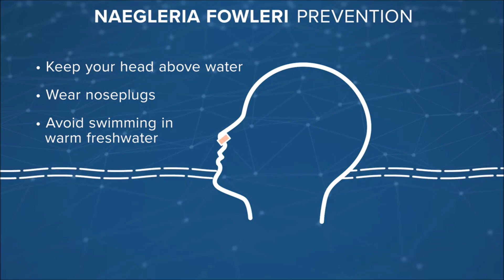Naegleria Fowleri the brain eating amoeba. How do you prevent it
Naegleria fowleri, colloquially known as the "brain-eating amoeba", is a species of the genus Naegleria. It belongs to the phylum Percolozoa and is technically classified as a shape-shifting amoeboflagellate excavate, rather than a true amoeba.